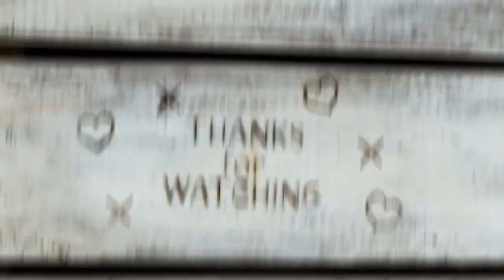230. WALK THRU THURS - Isaiah 19:11-13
The 'not so' Wise Men